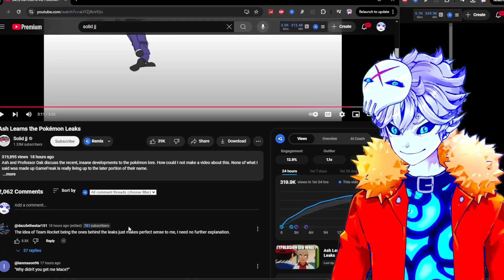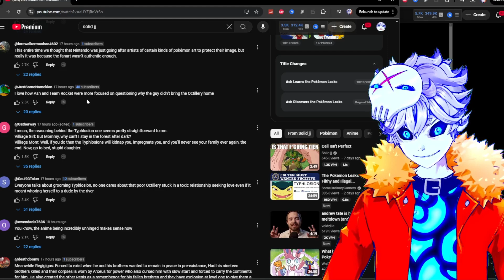Nux reacts to Ash Ketchum Finding out of Pokemon Leaks !!!